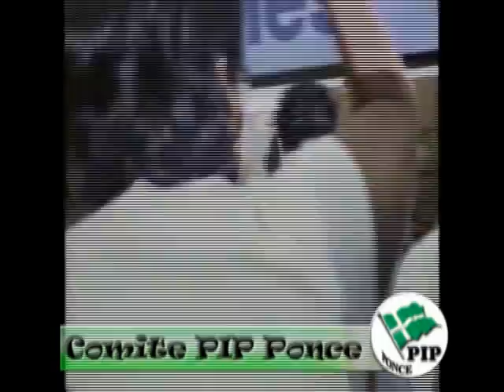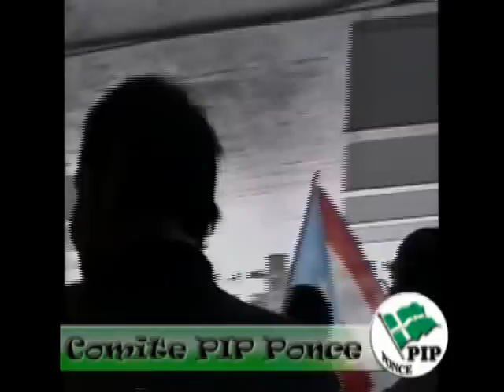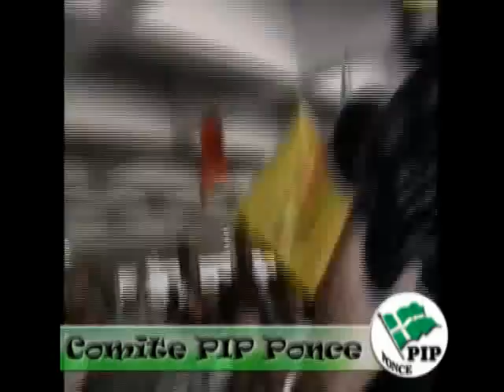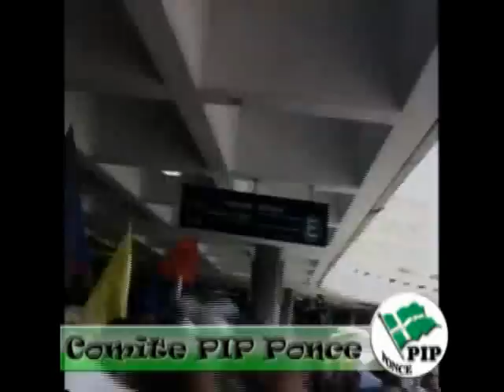Carlos Alberto Torres Recibimiento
El 27 de Julio de 2010 Puerto Rico recibio al Patriota Carlos Alberto Torres.